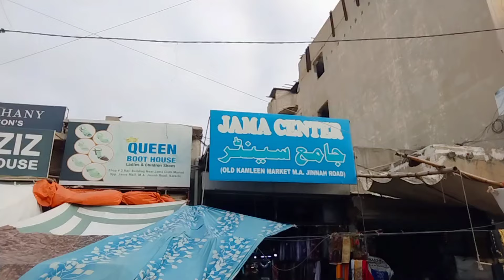Jama Cloth Market | Stitch & Unstitch Clothes,Kids Garments, Footwear,Purse,Fancy Dresses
Salam

Jama clothe market partywear, jama cloth market karachi sale,jama cloth market fancy dress,jama cloth market karachi new video,jama cloth market karachi dresses,sale on clothes,